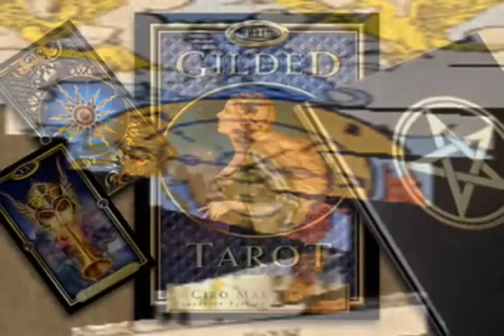The Legend of Henry Ruff RoadTrailer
Intro and synopsis of the Book to be made into a feature length movie, with original music by Ronald Bruner Jr.